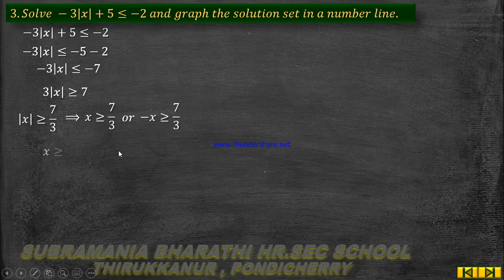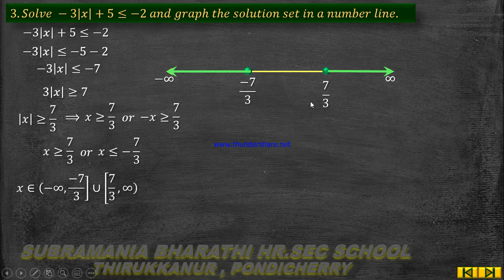XI-STD MATHEMATICS CHAPTER:2 BASIC ALGEBRA EXERCISE:2.2 Q.NO:3